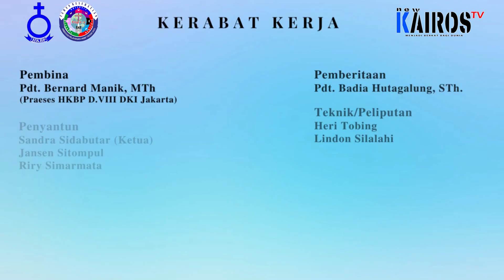𝐑𝐄𝐏𝐎𝐑𝐓𝐀𝐒𝐄: "𝐏𝐄𝐋𝐀𝐍𝐓𝐈𝐊𝐀𝐍 & 𝐏𝐄𝐌𝐁𝐄𝐑𝐀𝐍𝐆𝐊𝐀𝐓𝐀𝐍 𝐏𝐄𝐍𝐃𝐄𝐓𝐀 𝐅𝐔𝐍𝐆𝐒𝐈𝐎𝐍𝐀𝐋 𝐇𝐊𝐁𝐏 𝐊𝐄𝐁𝐀𝐘𝐎𝐑𝐀𝐍 𝐒𝐄𝐋𝐀𝐓𝐀𝐍"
𝐑𝐄𝐏𝐎𝐑𝐓𝐀𝐒𝐄: "𝐏𝐄𝐋𝐀𝐍𝐓𝐈𝐊𝐀𝐍 & 𝐏𝐄𝐌𝐁𝐄𝐑𝐀𝐍𝐆𝐊𝐀𝐓𝐀𝐍 𝐏𝐄𝐍𝐃𝐄𝐓𝐀 𝐅𝐔𝐍𝐆𝐒𝐈𝐎𝐍𝐀𝐋 𝐇𝐊𝐁𝐏 𝐊𝐄𝐁𝐀𝐘𝐎𝐑𝐀𝐍 𝐒𝐄𝐋𝐀𝐓𝐀𝐍" (𝟎𝟑/𝟎𝟕)